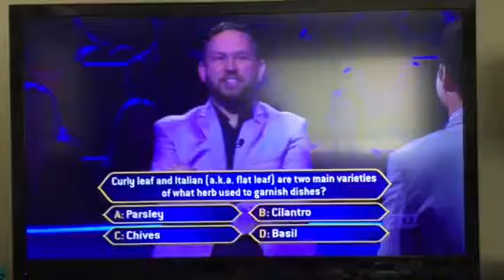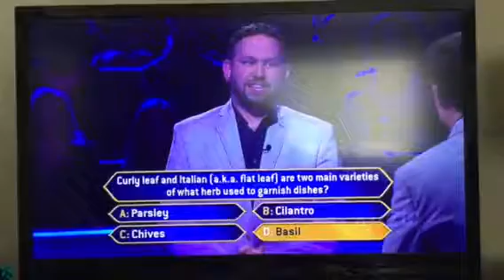A Failure on a $5,000 Question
On Who Wants to be a Millionaire, Keith fails on the $5,000 question that’s humiliating. Episode from May 1, 2018.